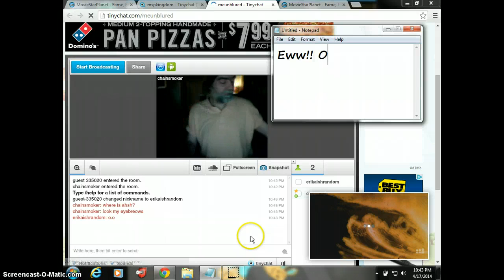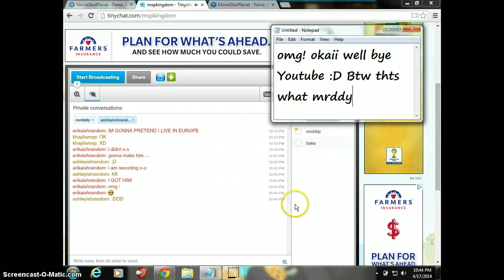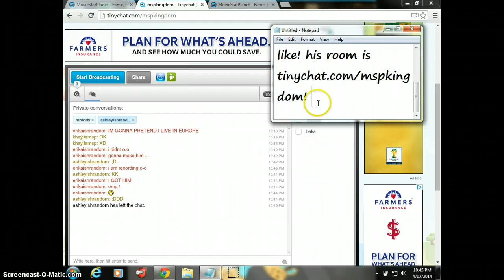♥Oh Gawd Check This Out xD♥ Erikababeh msp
His Tinychat Thing IS: Tinychat.com/Mspkingdom                                This was Caught By Me ErikaBabeh And Ashleyishrandom